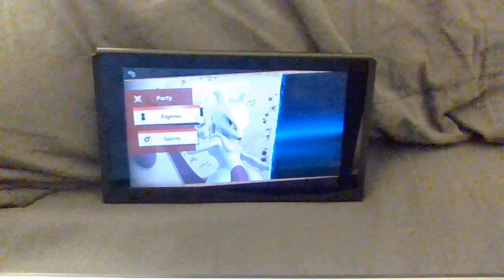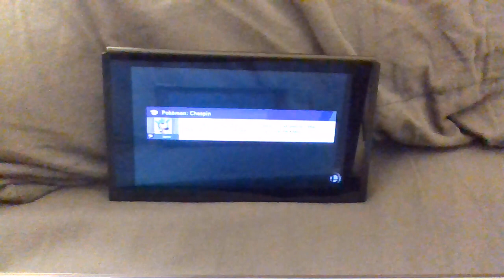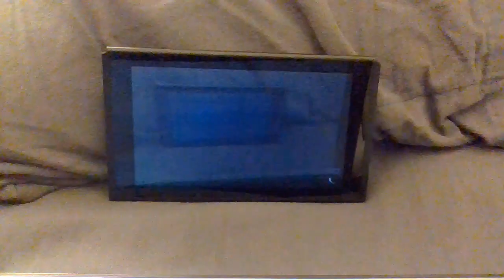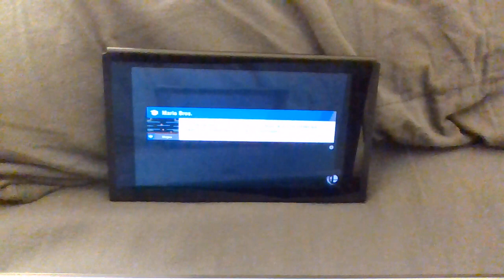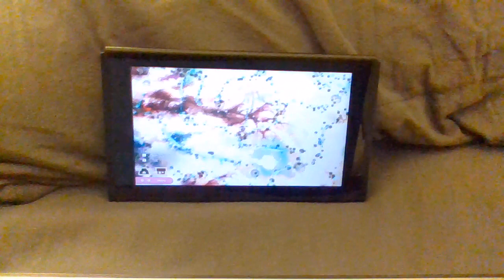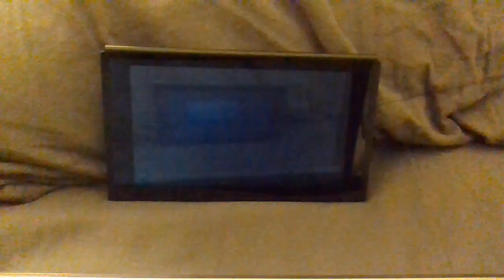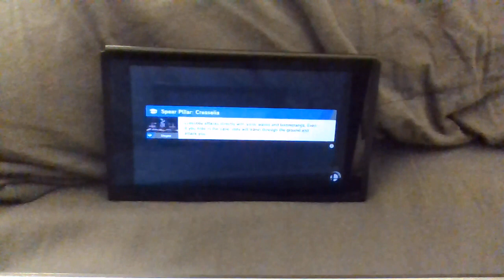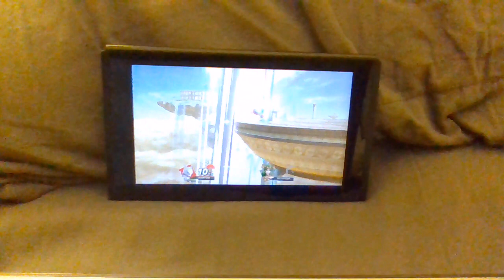SSBU World of Light - Very Easy, No Spirits Challenge [Part 58: Mewtwo]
Mew-two more Hands to fight before the final battle!